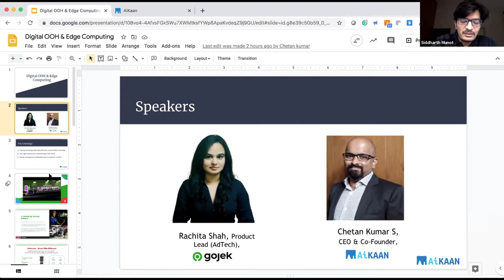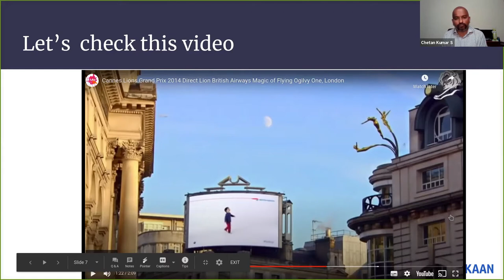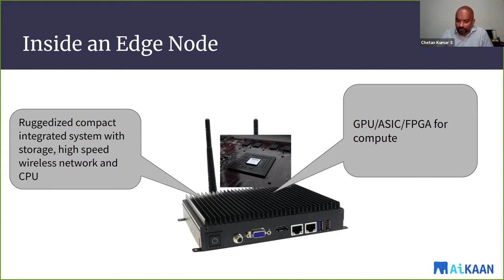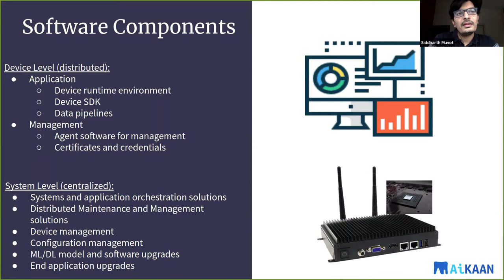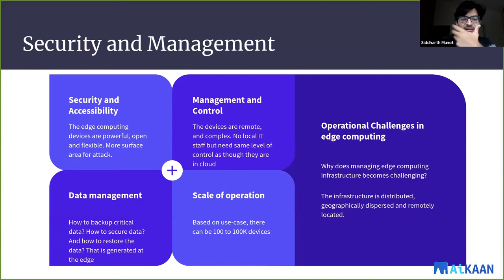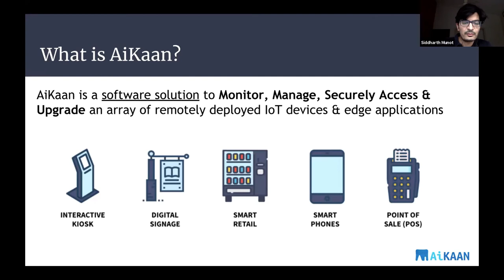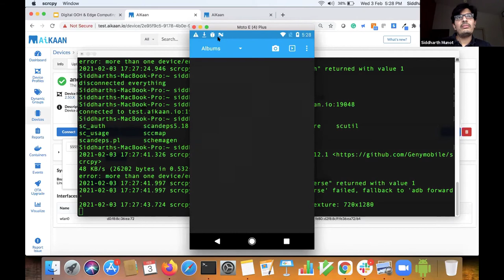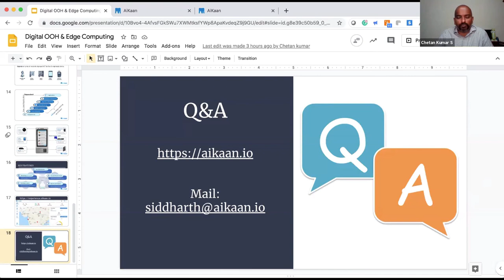Programmatic Digital DOOH & Edge Computing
Learn how Edge Analytics is bringing a paradigm shift in how Out of the Home (OOH) advertisements are delivered & consumed.

Key Takeaways:

How does technology make Digital OOH agile, programmable and measurable.

How edge computing has transformed Digital OOH (DOOH)

Security & Management of embedded devices & application in DOOH